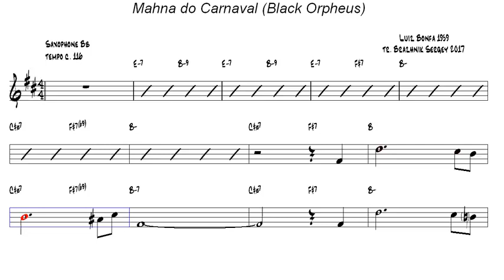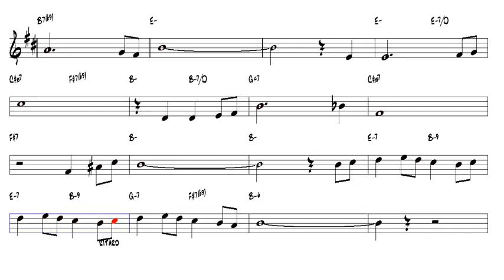Mahna do Carnaval Black Orpheus Luiz Bonfa 1959 Tenor Sax